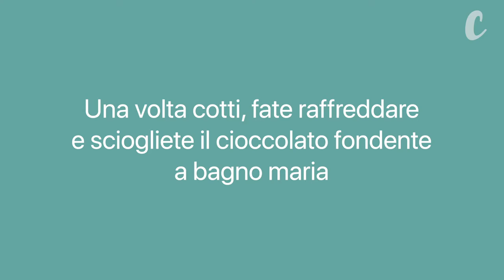Castagnotti, Biscotti di Castagne e Cioccolato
Avete mai provato i Castagnotti? 🌰 Sono davvero super golosi! 🤤

Sfiziosi biscotti realizzati con la farina di castagne, dalla forma simile a questo delizioso frutto autunnale ed intinti nel cioccolato fuso per ricreare anche lo stesso contrasto cromatico. I Biscotti Castagnotti alle Castagne sono ideali da accompagnare ad un buon tè fumante oppure al caffè, per darsi la giusta carica!

In pochi minuti potrete preparare dei perfetti Biscotti Autunnali che vi faranno fare un figurone!